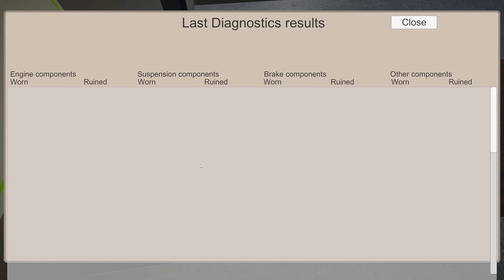My Garage | Episode 23 | Sacrificial bananas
I turned my head for ONE second...